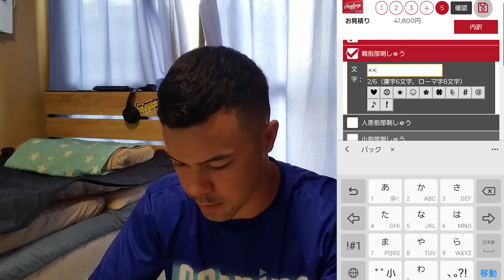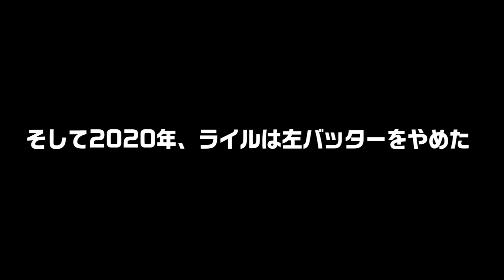ライルが謎のオーダー！アメリカン蕎麦グラブ完成！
2019年MIP賞のライルがオーダーグラブを注文！